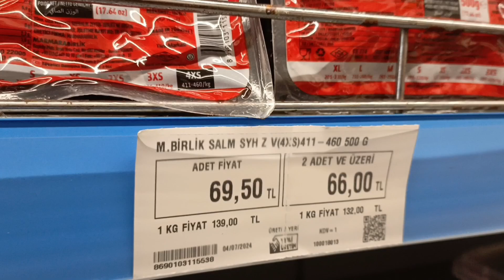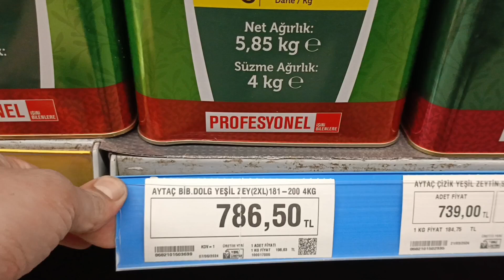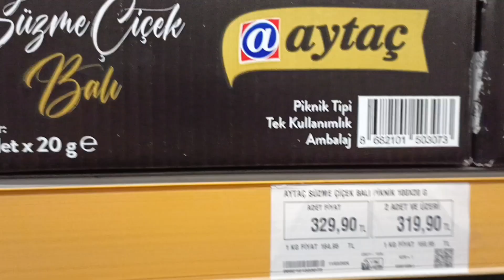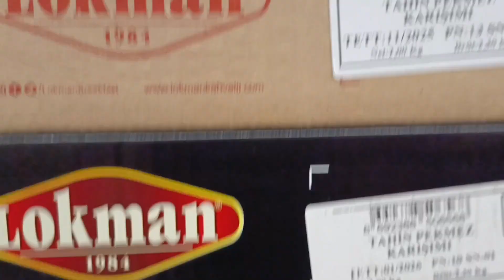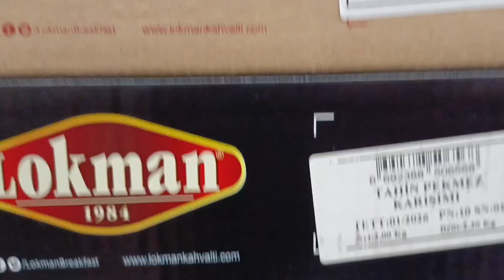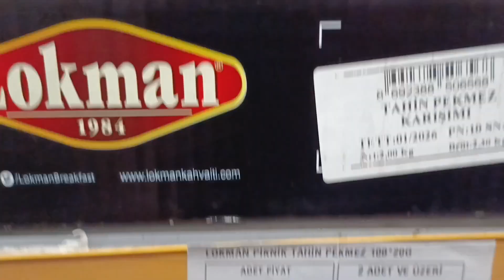BİZİM TOPTAN MARKET KAHVALTILIK FİYATLAR 01 AĞUSTOS 2024